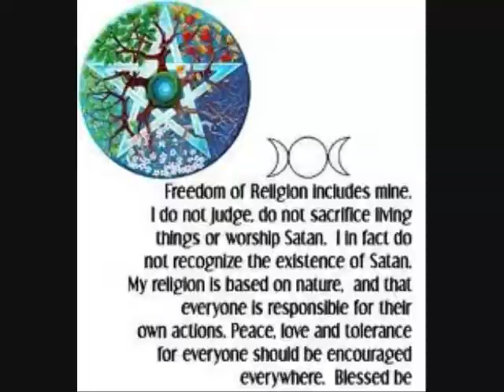Wiccan Thought Of The Day:Ostara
This is the newest edition of The Wiccan Thought Of The Day and is about the Wiccan Sabbath, Ostara.

Good Wiccan books
"Simple Wicca" by Michelle Morgan
"Wanding" by Evan Twede
"The Spells Bible" by Ann Marie Gallagher